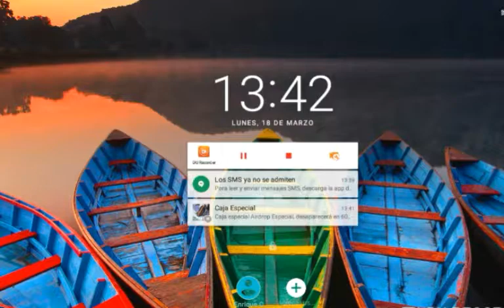Honey Puebla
Hola chicos hoy les traigo un video de Honey Puebla, espero que les guste :)